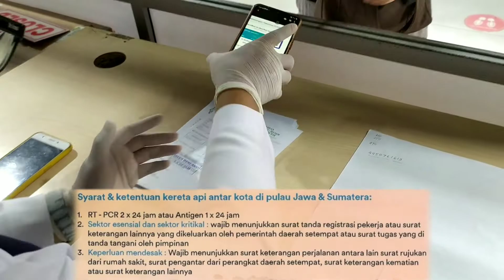Ketentuan naik Kereta Api saat Libur Idhul Adha 2021, PPKM darurat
Pada Pembatasan Libur Hari Raya Idul Adha 2021, tanggal 20-25 Juli 2021 diberlakukan ketentuan khusus bagi para penumpang yang harus berpergian menggunakan moda transportasi Kereta.
Seperti apa ketentuannya? Simak videonya yaa..

Dasar Ketentuan :
- Surat Edaran Kepala Satuan Tugas Nomor 15 Tahun 2021 Tanggal 18 Juli 2021
Tentang Pembatasan Aktivitas Masyarakat Selama Libur Hari Raya Idul Adha 1442 Hijriah Dalam Masa Pandemi Corona Virus Disease 2019 (COVID-19).

-  Surat Edaran Mentri Perhubungan Nomor 544 Tahun 2021 Tanggal 18 Juli 2021
Perubahan Kedua Atas Surat Edaran Menteri Perhubungan Nomor SE 42 Tahun 2021 Tentang Petunjuk Pelaksanaan Perjalanan Orang Dalam Negeri Dengan Transportasi Perkeretaapian Pada Masa Pandemi Corona Virus Disease 2019 (Covid -19)